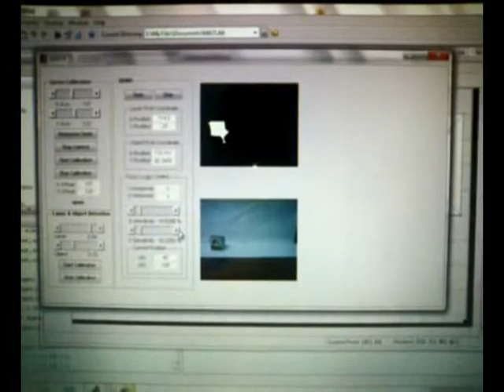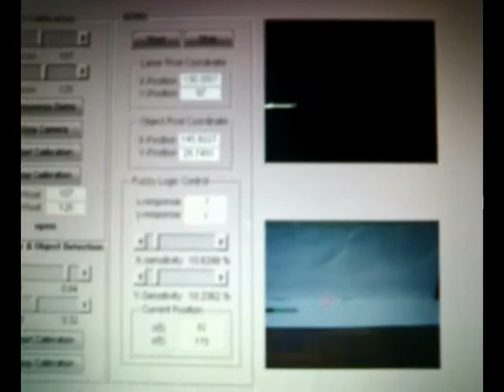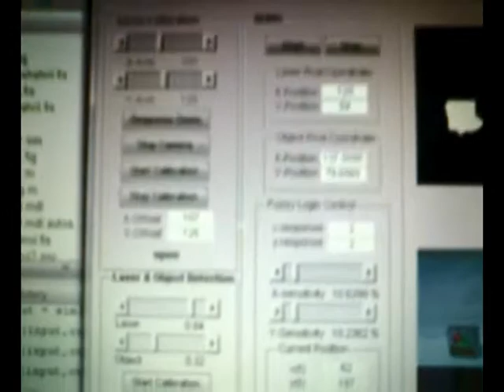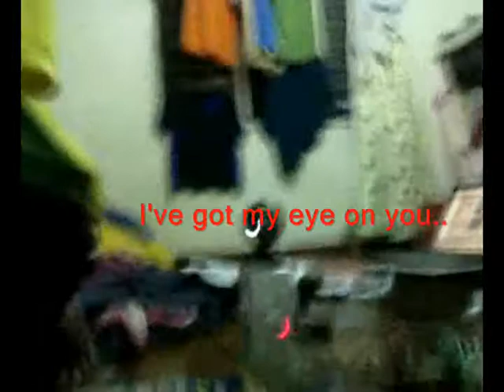autonomous laser pointer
This project is constructing an autonomous laser pointer coordinate measurement system. 2 microcontrollers used, servo motors for laser pointer arm movement controlled using custom Fuzzy Logic(MATLAB), the response of the system is set to be 10% of sensitivity of total maximum servo rotation. real-time image processing using MATLAB for laser and object detection.flexible GUI control with RS232 interface.Artificial Neural Network will be added for final coordinate approximation.